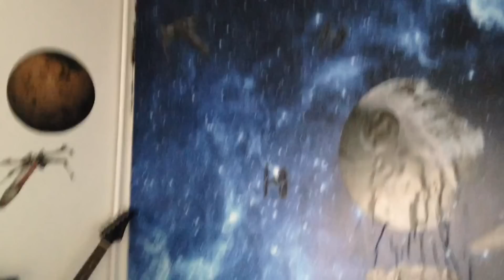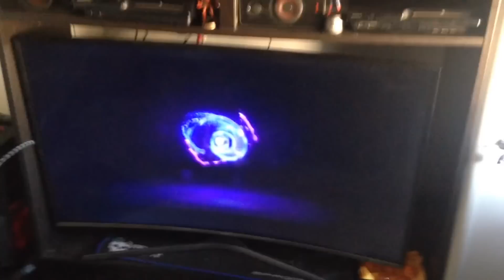Petit settup pour mais 200 Abo merci à tous